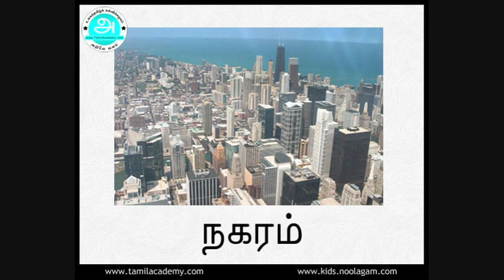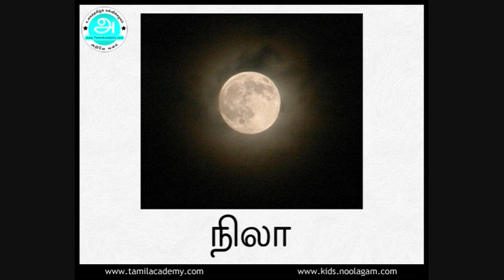Na Varusai Sorkal | "ந" வரிசை சொற்கள் (பகுதி - 1) | Na Series Words (Part -1)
- For Online Tamil Classes For Kids